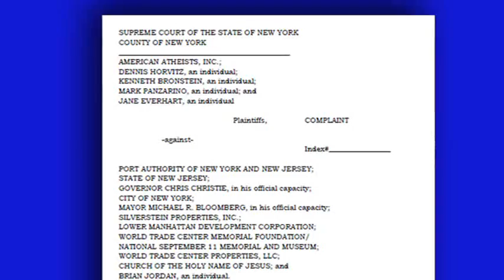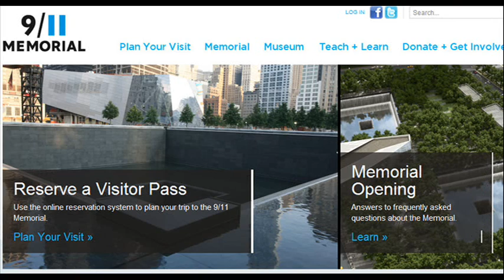The World Trade Center "Cross"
UPDATE: Jon Stewart's piece from "The Daily Show" on the World Trade Center "cross"

Susan Jacoby's piece "Atheist group's frivolous lawsuit aims to bar 'cross' from 9/11 museum"

I have been doing some blogging over on Tumblr This is a video version of one of my blog entries, addressing the American Atheists' recently filed lawsuit to have the so-called World Trade Center "Cross" removed from the National September 11 Memorial and Museum in New York City.

The blog entry on which the video is based (which has links to all the sources and other material)

Music (outro):  "The Old Rugged Cross" sung by Mahalia Jackson

If you're on Twitter, be sure to say "Hey!" to me there

And if you're on Google+, say "Hey!" there, too:  +ProfMTH Mitch